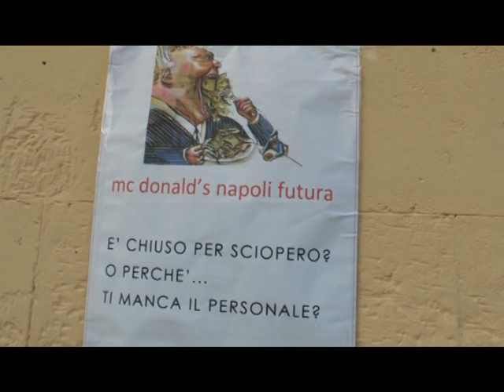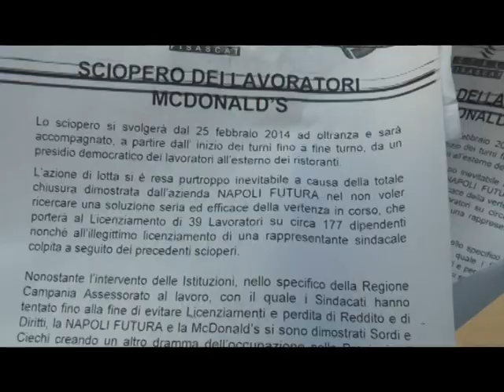Napoli - Mc Donald's conferma licenziamenti, addetti in piazza (27.02.14)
- Napoli. La società "Napoli Futura", proprietaria di sei fast food "Mc Donald's" tra Napoli e provincia, ha confermato i licenziamenti, giustificati dalla crisi economica, di 33 addetti su 177, come già annunciato a dicembre. Inutile la trattativa con i sindacati, saltata dopo che sembrava sulla strada dell'accordo con più flessibilità su turni e trasferimenti, cassa integrazione a rotazione per alcuni, evitando gli esuberi. Così è scattata la protesta dei lavoratori dei due ristoranti cittadini, in piazza Municipio e via Argine, oltre che in quelli di Pompei, Casoria e Afragola.

"Avevamo accettato, in ragione della crisi, più flessibilità ma si volevano sottrarre ai lavoratori anche i permessi retribuiti. Una richiesta che avrebbe garantito alla società un risparmio di soli 100mila euro, ma che sarebbe pesata troppo sulle esigue buste paga dei dipendenti. A quel punto abbiamo detto no", fa sapere accusa Stefania Giunta, segretario regionale Uil Tucs. "Ci sono stati negati i congedi parentali, siamo stati messi in ferie forzate. Lavoriamo già, in molti, con contratti part time e a tempo determinato, con salari bassi e turni pesanti. Ora ci vogliono negare anche quel minimo diritto legato alle ore di permesso retribuito", ha aggiunto la sindacalista.

Da parte sua, l'azienda replica: "Siamo addolorati -- dice Guido Freda, amministratore della Napoli Futura -- ma non potevamo fare diversamente. Abbiamo fatto una proposta per evitare i licenziamenti. Per reggere la fase difficile abbiamo bisogno di un piccolo sacrificio collettivo su turni, mansioni, e, infine, anche sui cosiddetti permessi retribuiti, che non abbiamo mai liquidato in busta paga. Nessun attacco al salario, quindi. Si è voluto far saltare tutto e impedire l'intesa. Non ci è rimasta altra scelta che procedere ai licenziamenti. Ne avevamo previsti 39 e, con ulteriore sforzo, siamo scesi a 33".
 (27.02.14)